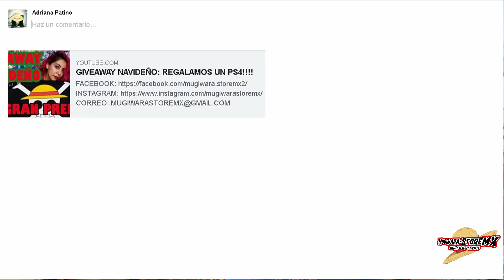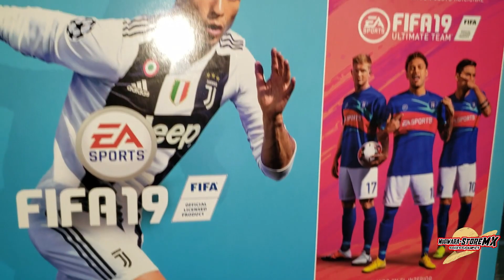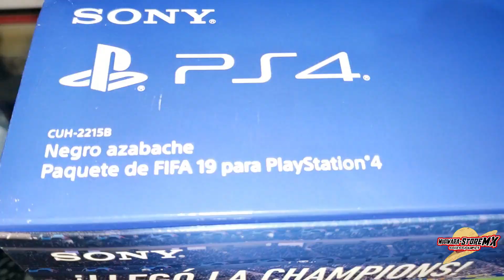TE REGALMOS UN PS4 |GIVEAWAY INTERNACIONAL